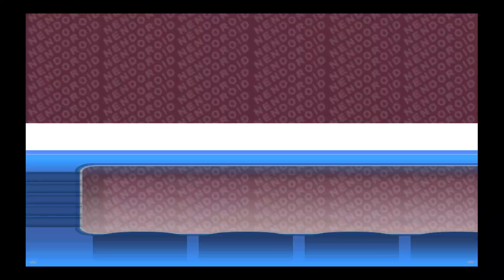Nendoroid Generation PSP Chapter 6 part 1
Let say this is Chapter 6 so back to Cave and fight Marissa from Tohou again! After fight they found Eraser. It's time to clean up school!